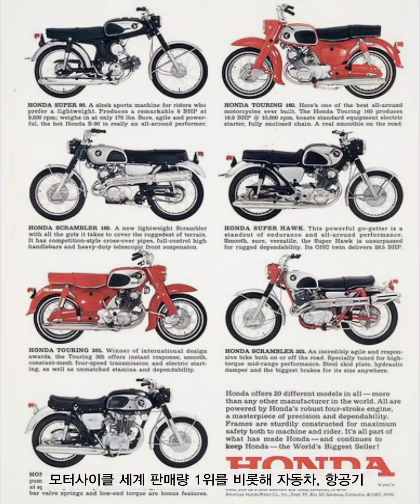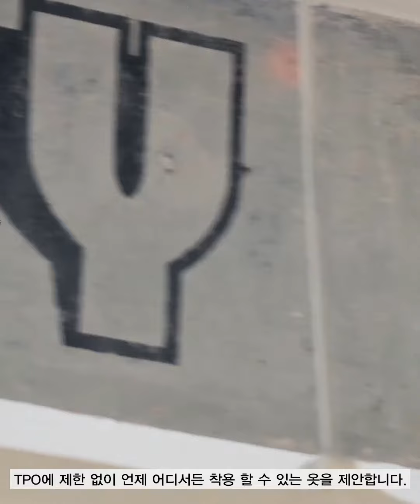혼다 모터사이클 24 봄/여름, 브랜드 스토리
혼다는 1946년 시즈오카현 하마마츠시에서 '꿈으로의 도전과 그 실현으로, 세계에 기쁨과 감동을'이라는 슬로건과 함께 혼다 소이치로 초대 회장에 의해 탄생한 모터사이클 세계 판매량 1위를 비롯해 자동차, 항공기, 로봇을 아우르는 글로벌 종합 모빌리티 기업입니다.